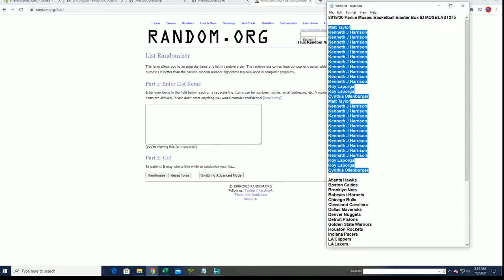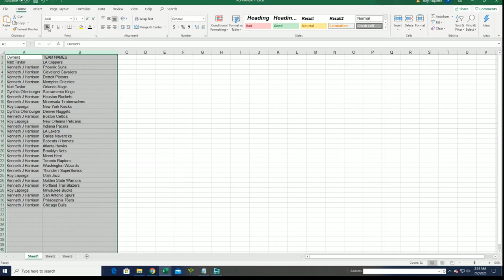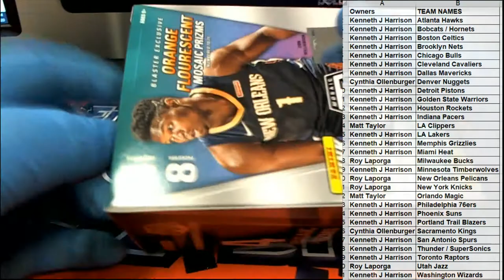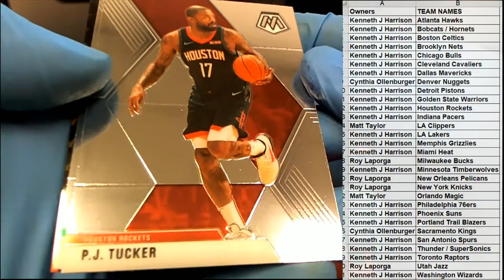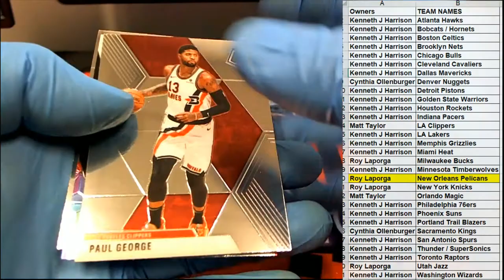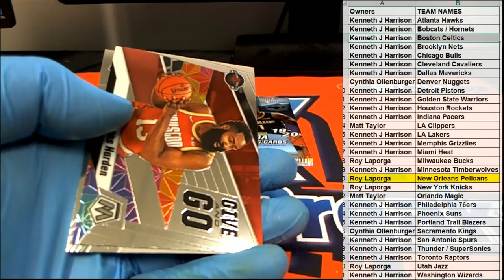201920 Panini Mosaic Basketball Blaster Box ID MOSBLAST275